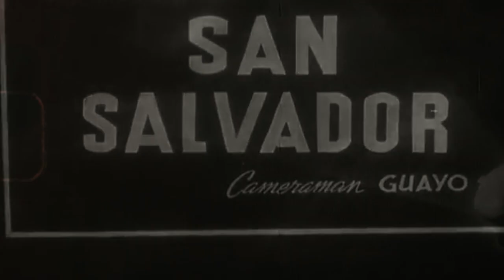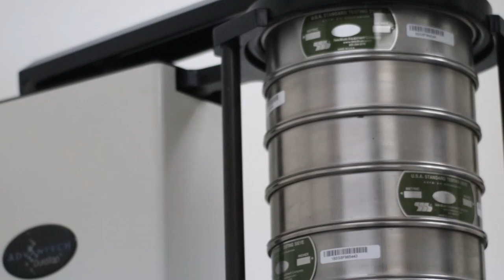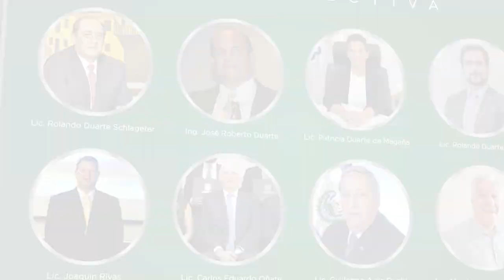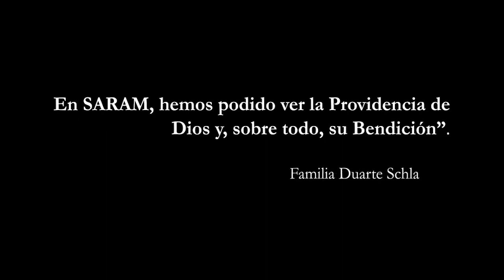Video 60 años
¡Celebramos 60 años de historia en Alimentos MOR! 🎉🎂 Acompáñanos en este emocionante viaje a través de nuestro pasado, presente y futuro. Nos enorgullece seguir nutriendo a nuestro país con productos de calidad, siempre bajo la guía y bendición de Dios. 🙏

Queremos agradecer a todos los que han sido parte de esta gran historia: directivos, gerentes, colaboradores, clientes, distribuidores y proveedores. ¡Gracias por caminar con nosotros hacia un futuro lleno de grandes logros!

¡Juntos somos OrgullosamenteMOR! 🌟